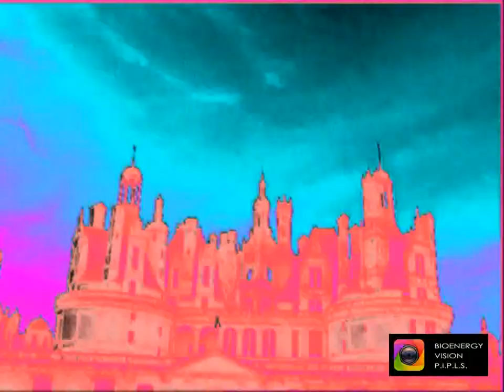Châteaux de la Chambord, France | PIP Scanning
Châteaux de la Chambord, France | PIP Scanning 2015
Shooting place: Plato of Châteaux de la Chambord
Shooting object: Plato of Châteaux de la Chambord
Recorded by: Polycontrast Interference Photography Laboratory of Serbia
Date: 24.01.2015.